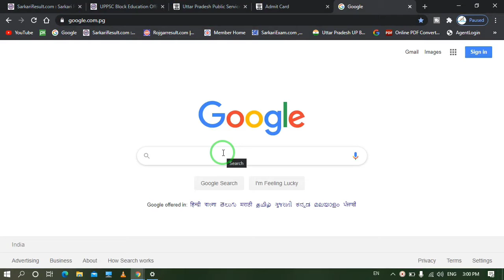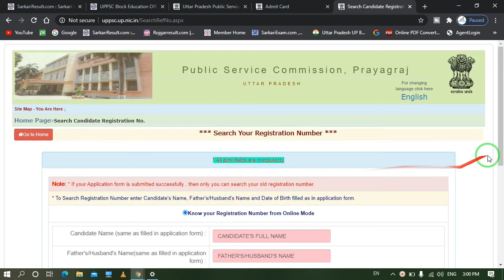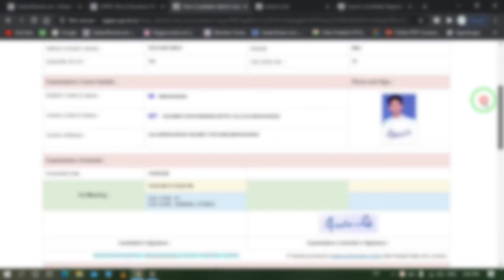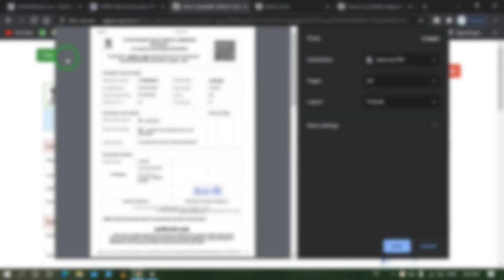खंड शिक्षा अधिकारी प्रवेश-पत्र | BEO Admit Card | How to find BEO registration No | Find Reg.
मेरे प्रिय दोस्तो  इस वीडियो के माध्यम से, में आज आपको

          इस चैनल पर आपको हमेश सही व सटीक जानकारी दी जाती है क्योकि सही जानकारी ही सफलता की कुंजी कहलाती है इसीलिए मेरा प्रयास रहता है की आपको सही जानकारी देता रहू।
अगर आपको मेरे द्वारा दी गई जानकारी सही लगती है तो आप मेरे चैनल के साथ जुड़कर इसी तरहा की जानकारी समय-समय पर पाते रहिए।

Online Form-

Telegram:- MISSION UPSSSC BY SANJEEV